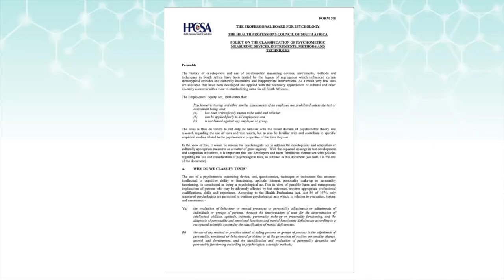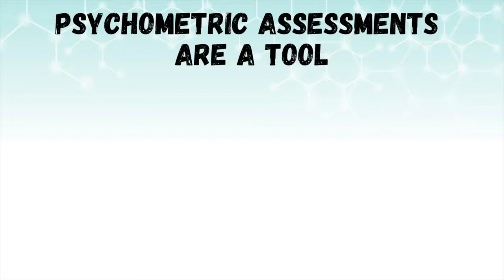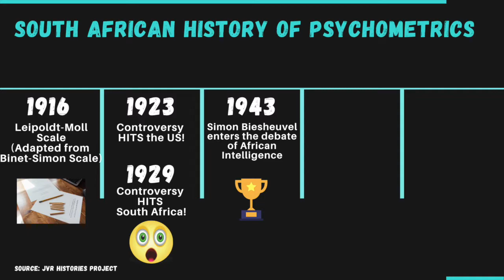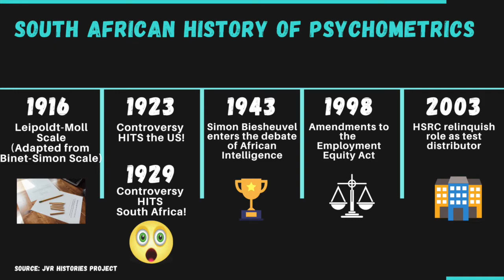LET'S TALK! Why SA is so strict with Psychometric Assessments | PSYCHOLOGY | CONSULTING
LET'S TALK! We handle a real and contentious topic in South Africa...What are psychometric assessments? Why are ONLY professionals registered with the HPCSA allowed to administer psychometric assessments? What benefit can you gain by having a registered professional run psychometrics in your organisation?

Having a MASSIVE impact on the WORLD by helping you NAVIGATE CHANGE through the DIGITAL AGE!